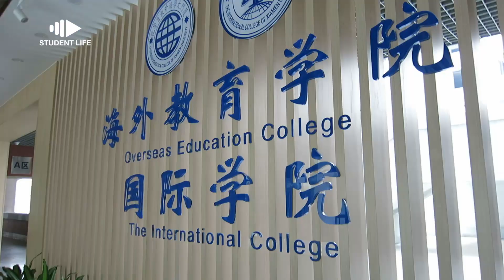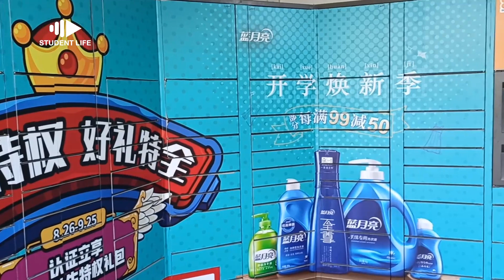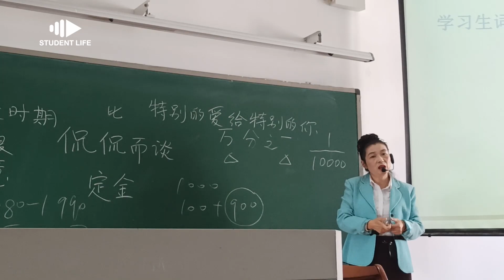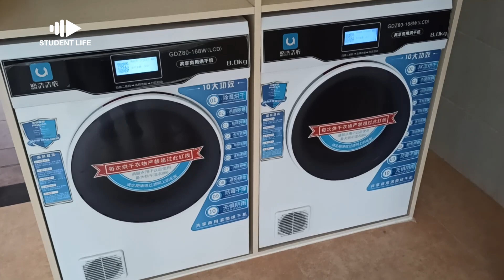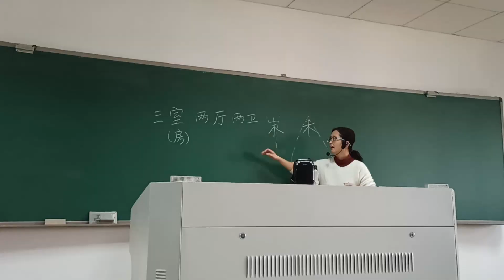Xiamen University XiangAn Campus || My first video